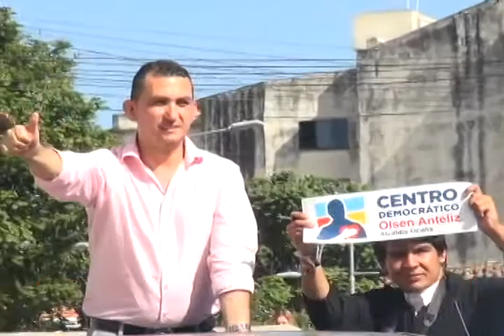Olsen Anteliz Bayona, el amigo y hermano